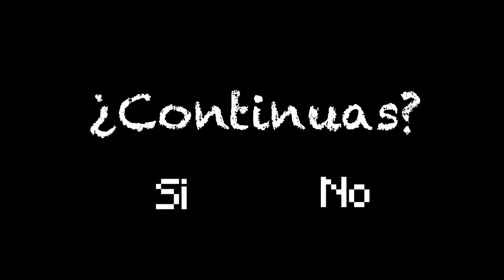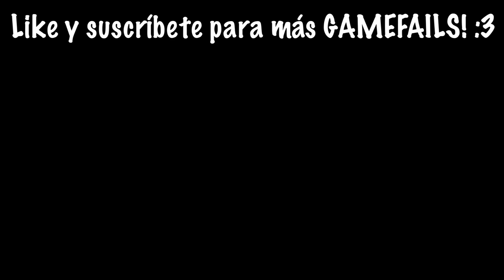CASA DE HUGGY WUGGY VS CASA DE KISSY MISSY 😱 | MINECRAFT | Pathofail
Bienvenido  a este nuevo GAMEFAIL en donde ponemos a prueba la casa HUGGY DE HUGGY WUGGY VS CASA DE KISSY MISSY